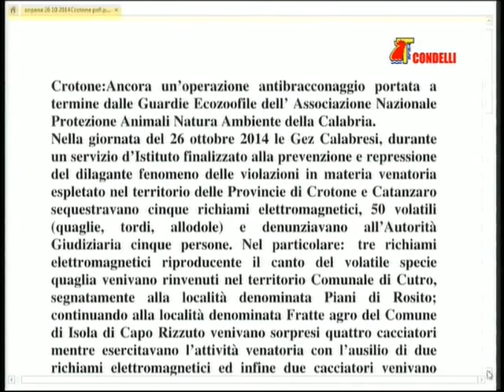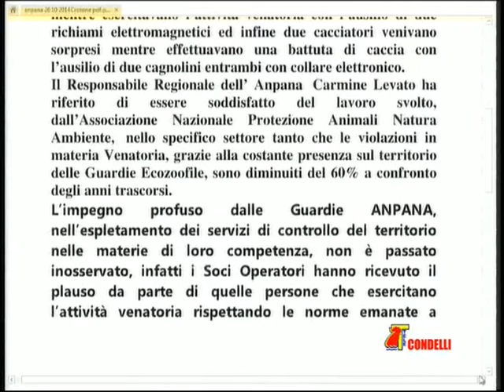Crotone: Ancora un operazione antibracconaggio portata a termine dall'ANPANA Calabria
Crotone: Ancora un’operazione antibracconaggio portata a termine dalle Guardie Ecozoofile dell’ Associazione Nazionale Protezione Animali Natura Ambiente della Calabria, nella giornata del 26 ottobre 2014